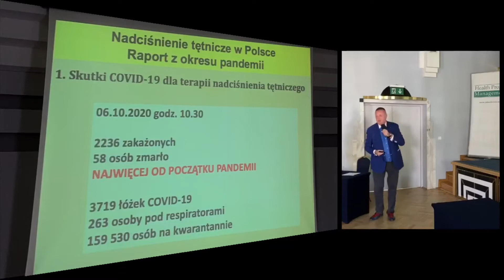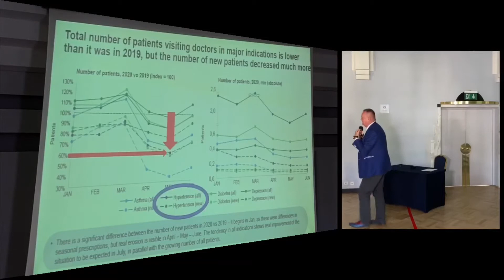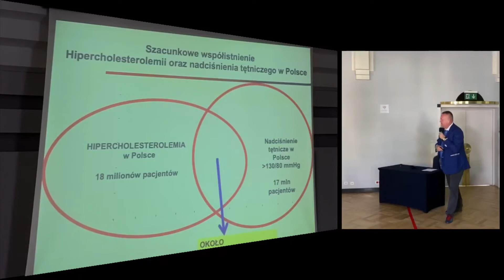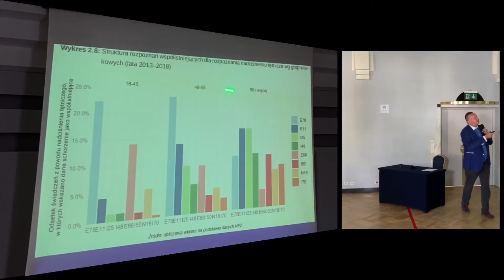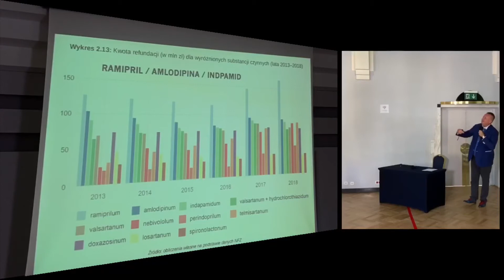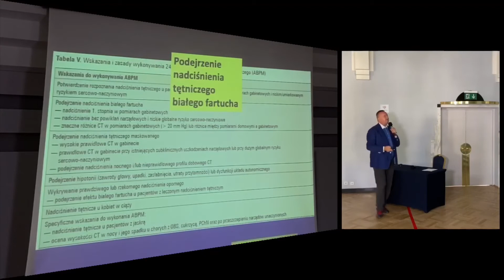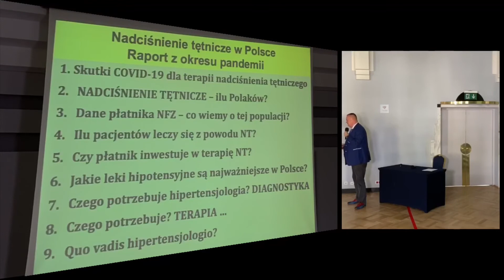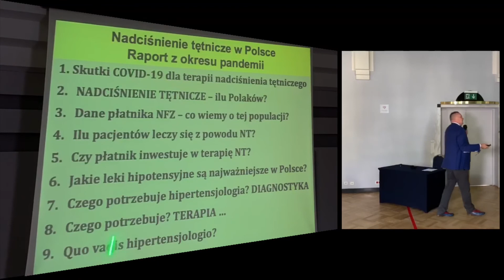Nadciśnienie tętnicze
prof. dr hab. Krzysztof J. Filipiak, Prezes Polskiego Towarzystwa Nadciśnienia Tętniczego, WUM